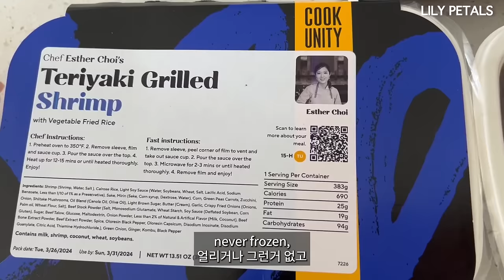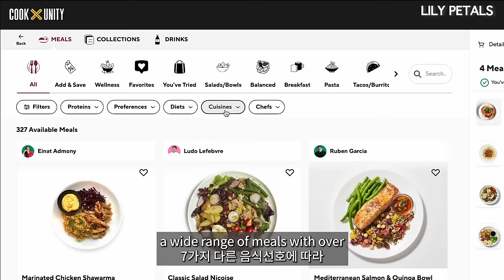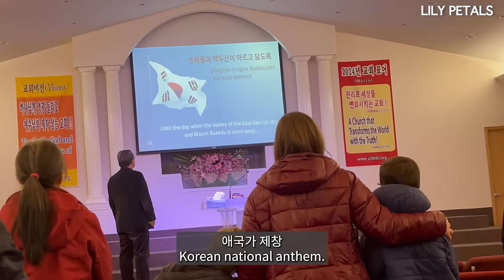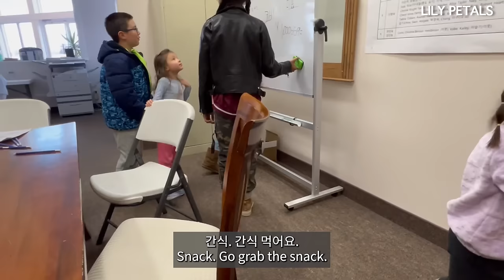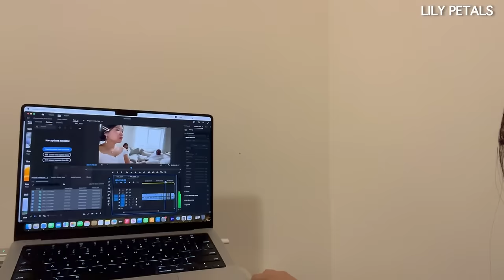Why I left my kids for Korea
These are my last few days before I left and the day I left. The hardest goodbye.